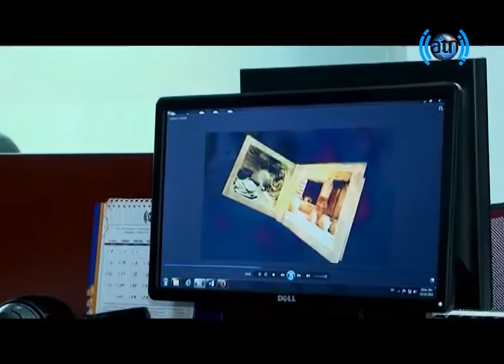Yadmaan Episode 1 part 1/ یادمان قسمت ۱ بخش ۱